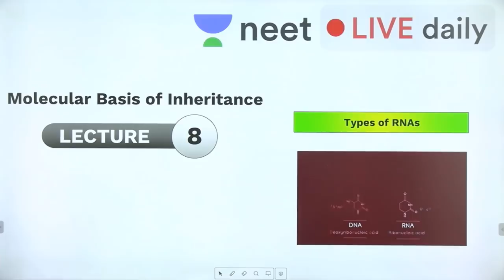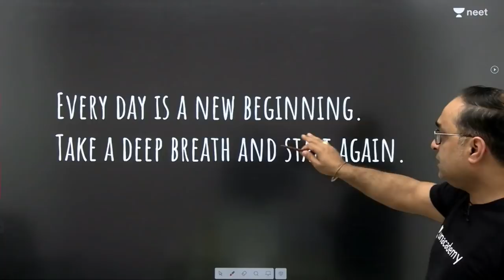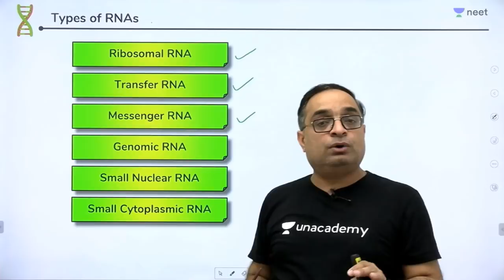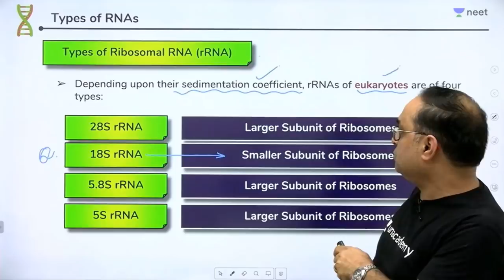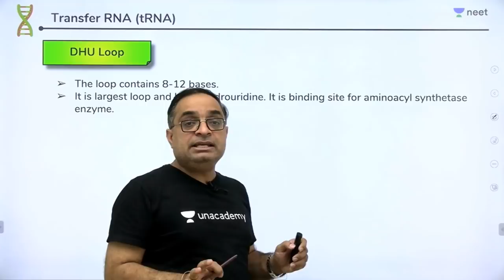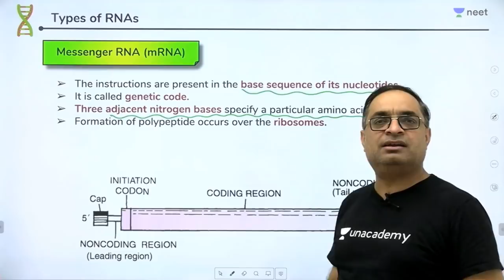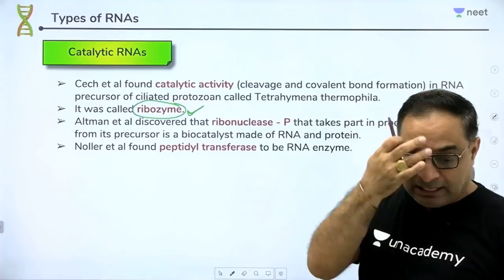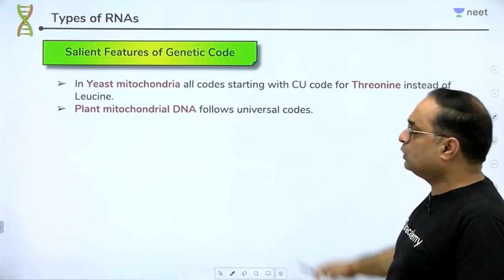Molecular Basis of Inheritance - L 8 | Types of RNA | Unacademy NEET | Biology | Sachin Sir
Molecular Basis of Inheritance - L 8 | DNA Transcription | Eukaryotes | Unacademy NEET | Biology | Sachin Sir

L8 on Molecular Basis of Inheritance from Class 12 on Unacademy NEET LIVE DAILY for biology students from Sachin Sir where he discusses types of RNA in detail

Three major types of RNA are mRNA, or messenger RNA, that serve as temporary copies of the information found in DNA; rRNA, or ribosomal RNA, that serve as structural components of protein-making structures known as ribosomes; and finally, tRNA, or transfer RNA, that ferry amino acids to the ribosome to be assembled .

1. Learn from your favourite teacher
2. Dedicated DOUBT sessions
3. One Subscription, Unlimited Access
4. Real time interaction with Teachers
5. You can ask doubts in live class
6. Limited students
7. Download the videos & watch offline